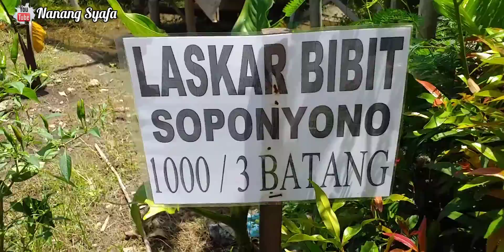PETANI HORTIKULTURA MILENIAL || PEMBIBITAN CABAI, TOMAT, TERONG, BUNGA KOL, KATES CALIFORNIA Dll !!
Petani hortikultura adalah perorangan warga negara Indonesia beserta keluarganya yang mengelola unit usaha budidaya hortikultura.
Seperti sayur mayur (bibit cabai, tomat, terong, kates, bunga kol dll).

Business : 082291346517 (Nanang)